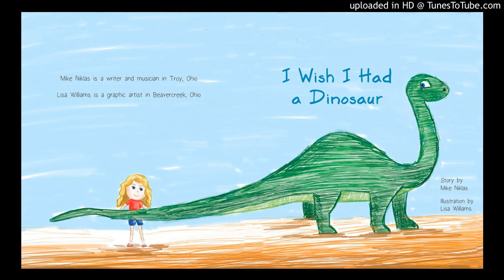I Wish I Had a Dinosaur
A song I wrote for my granddaughter Morgan, who is fascinated with dinosaurs. Her mommy and I also created a children's book based on the story.